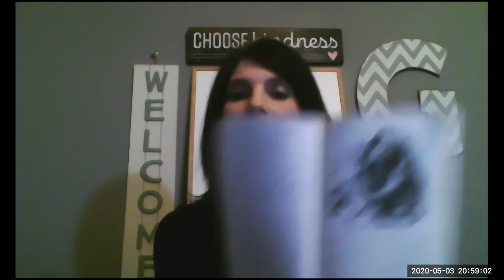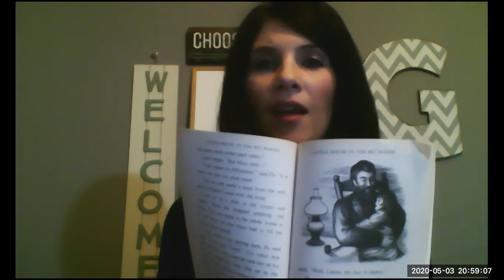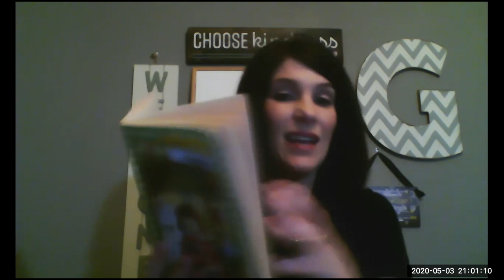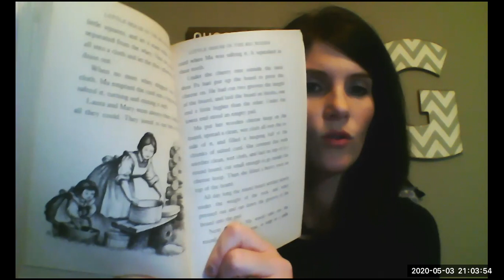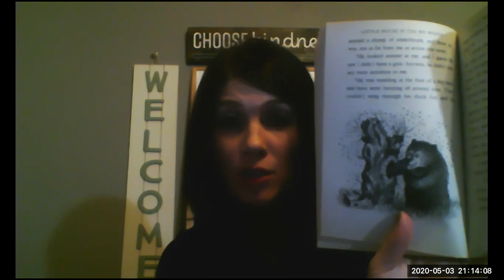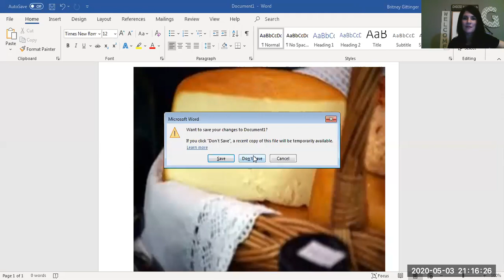2nd Grade - Reading - Little House in the Big Woods Chapter 10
Join Mrs. Gittinger in finding out how Ma made cheese and Pa outsmarted a bear in his quest for honey.